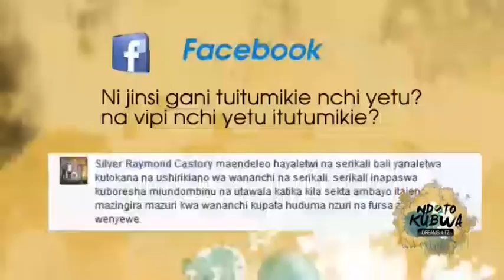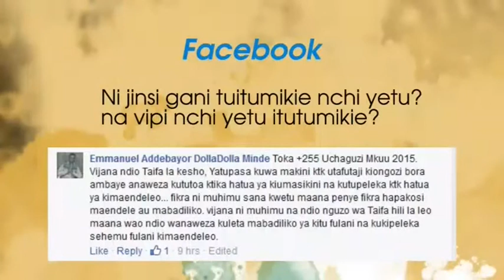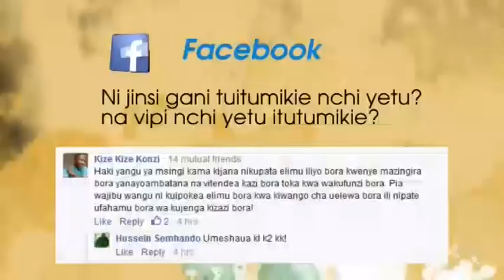How can we better serve our country? /Ndoto Kubwa Show-Clouds TV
Kwa pamoja tuifanye Tanzania bora.Hii inakuhusu wewe kijana wa Kitanzania.